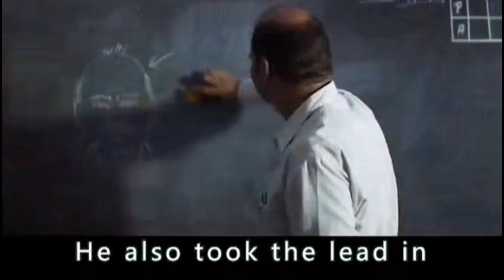Indian cow dung sold out because of hair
fun  movie